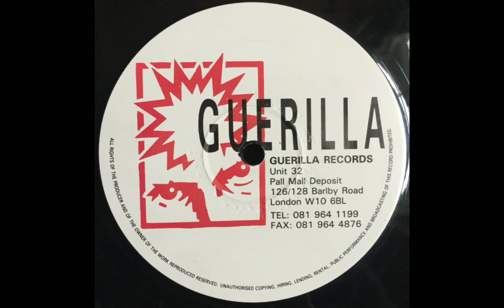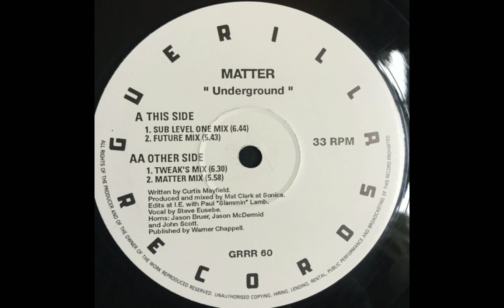MATTER - Underground [Tweak's Mix]